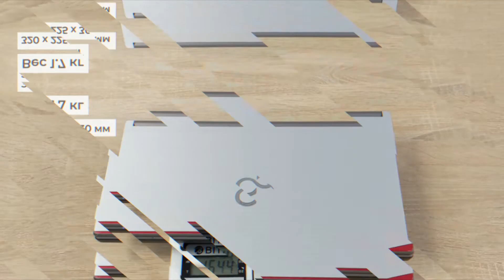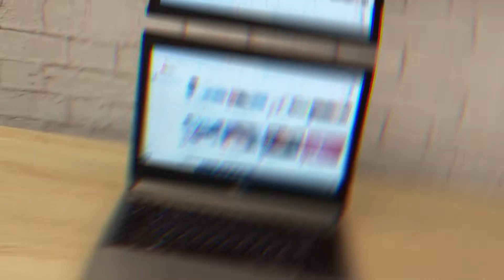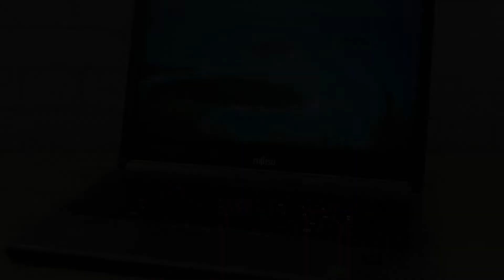Обзор Бизнес Ноутбук Fujitsu LIFEBOOK E734 13.3" intel core i5-4300m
00:00 - Intro
00:19 - Размеры и разъемы
00:43 - Характеристики
00:59 - Клавиатура
01:10 - Дисплей
01:22 - Веб камера
01:38 - Работа
01:50 - Photoshop
02:04 - Youtube и прямые трансляции
02:38 - Соцсети
02:54 - World of Tanks
03:17 - Итог
03:41 - Outro